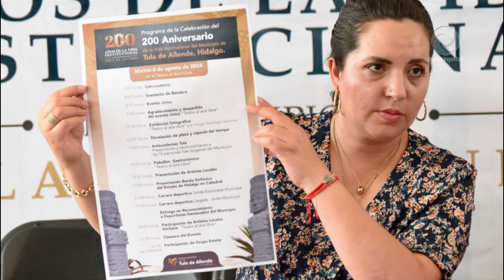Tula de Allende celebrará su 200 Aniversario de Vida Institucional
Te invitamos a conmemorar el bicentenario del municipio de Tula de Allende, un lugar lleno de cultura, belleza natural y legado histórico, que ha sido testigo de siglos de riqueza y desarrollo.👏🏼🎉
Invitamos a todos a ser parte de esta gran celebración y descubrir los encantos que hacen de Tula de Allende un destino único. ¡Ven y sé parte de la historia!